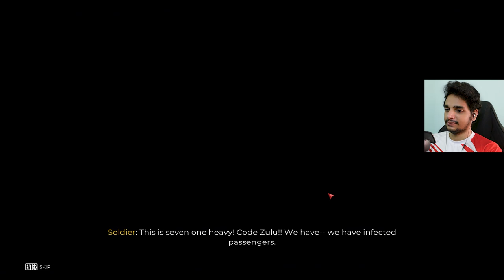Welcome To ZOMBIELAND !! | Dead Island 2 | Malayalam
Welcome To ZOMBIELAND !! | Dead Island 2 | Malayalam @runejerry

Dead Island 2 is a 2023 action role-playing game developed by Dambuster Studios and published by Deep Silver. It is a sequel to the 2011 video game Dead Island and the third major installment in the Dead Island series. Set about 17 years after the events of Dead Island and Dead Island: Riptide, Dead Island 2 differentiates itself from its predecessors by taking place in the cities of Los Angeles and San Francisco, which have been quarantined due to the zombie outbreak.
Dead Island 2 takes place in Los Angeles and San Francisco. The game's combat has different mechanics than its predecessors. Dead Island 2 also includes several features from its predecessors, such as the "rage" and crafting systems.